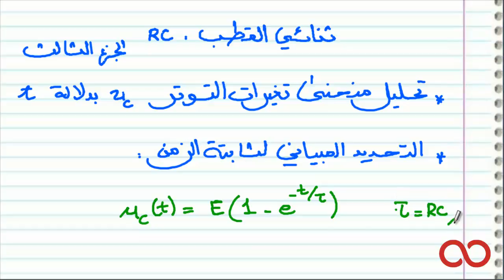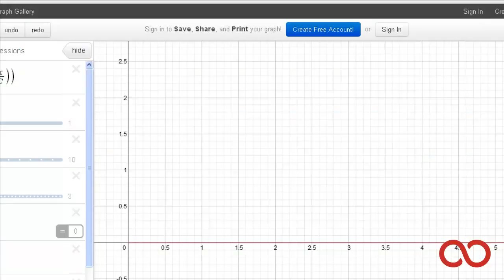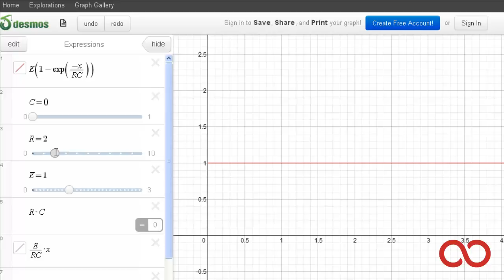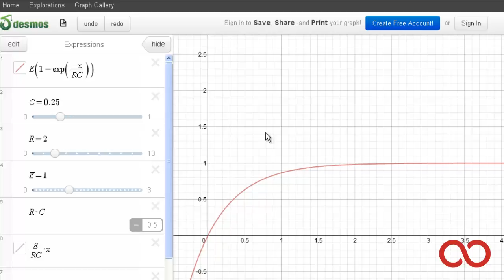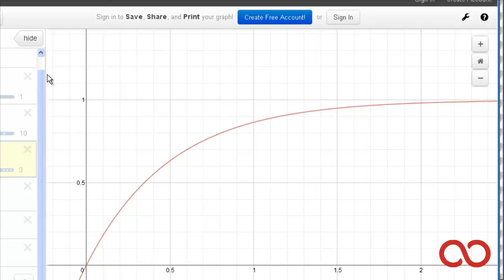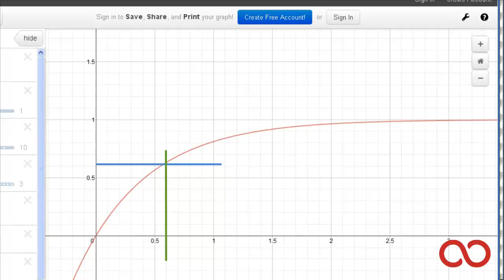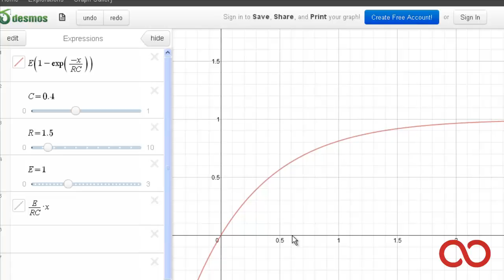ثانية باكالوريا | ثنائي القطب RC - منحنى تغير التوتر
هذا الفيديو يخص تلاميذ السنة ثانية باكالوريا  و يتضمن شرح شامل لدرس ثنائي القطبRC/منحنى تغير التوتر
لاشتراك مع قناتنا، اضغطوا على الرابط التالي :